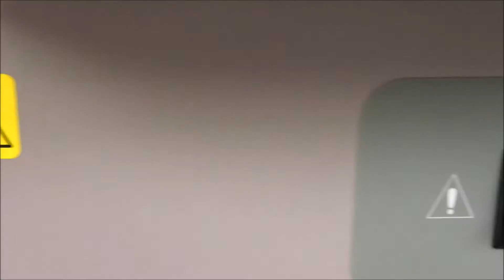VWR 1515E Economy Incubator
VWR 1515E Economy Incubator is available from The Lab World Group.